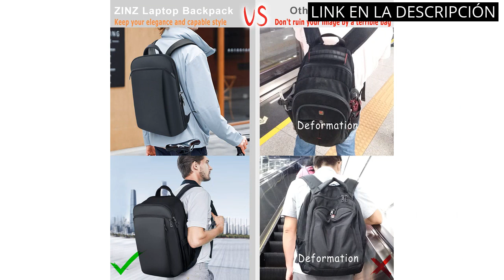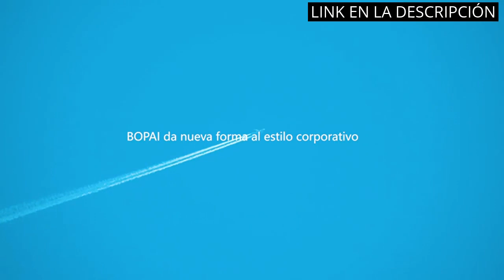RECIBELO MAÑANA: Los 4 Mejores Productos ¡Recíbelos Mañana!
✋  Aquí están los 4 mejores productos ¡recíbelos mañana! disponibles en el mercado.

🔽🔽🔽 ENLACES DE COMPRA RECIBELO MAÑANA 🔽🔽🔽

1) Mochila Lenovo Casual para Equipos portátiles de 39,6 cm (15,6") B210 (Color Negro Carbón)

2) PUMA Buzz Mochila Unisex adulto

3) ZINZ Mochila Hombre Mujer Delgado y Expandible Mochila de Viaje Antirrobo Impermeable 15,6 Pulgadas Mochila Portatil con Puerto USB, para los Estudios, Viajes o Trabajo, Negro

4) BOPAI Mochila Pase de Hombres y Mujeres Impermeable Mochila para Portátil Ligera Súper Delgada de 15 Pulgadas Hombres Mochila Antirrobo Ultraligera Mochila de Daypacks Negocios, Negro

00:00 - Intro
00:04 - 1) Mochila Lenovo Casual para Equipos portátiles de 39,6...
00:39 - 2) PUMA Buzz Mochila Unisex adulto...
01:15 - 3) ZINZ Mochila Hombre Mujer Delgado y Expandible Mochila...
01:53 - 4) BOPAI Mochila Pase de Hombres y Mujeres Impermeable...
02:34 - Outro